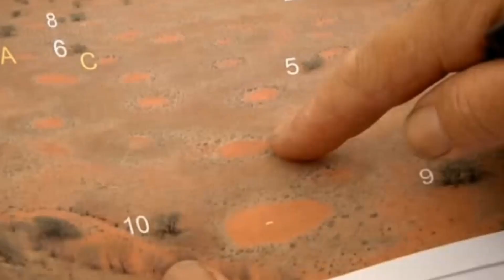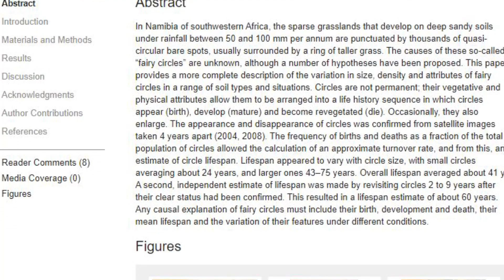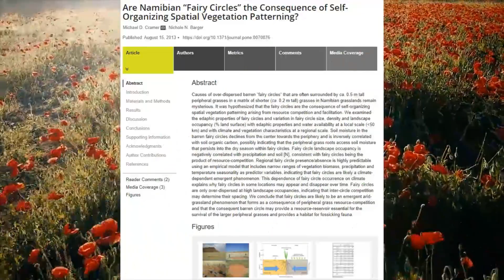Puzzling Origin Of The Namibian Fairy Circles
Without a doubt one of the most interesting natural mysteries we have come across.
Originally thought to be only present in the arid landscapes of Namibia, these empty patches of circular land, completely void of vegetation, continue to puzzle scientists around the world.

Chapters:
0:00 Intro
0:44 Strange Circles
1:45 Theories
4:41 Outro

"Are Namibian “Fairy Circles” the Consequence of Self-Organizing Spatial Vegetation Patterning?"